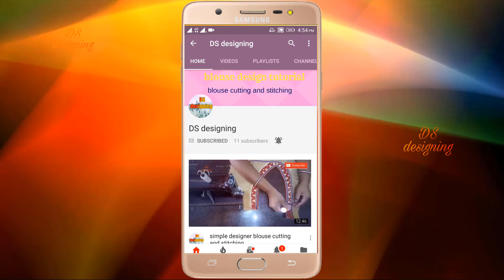embroidery blouse designs neck back